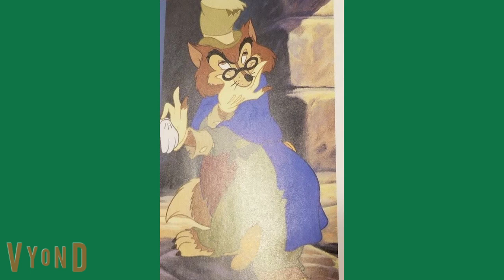Which Disney animated movie Villain is this?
He is the best Disney Villain in my opinion, i am fine with your opinion if you don't care for him, he was voiced by Walter Catlett back in 1940. and he is a fox.